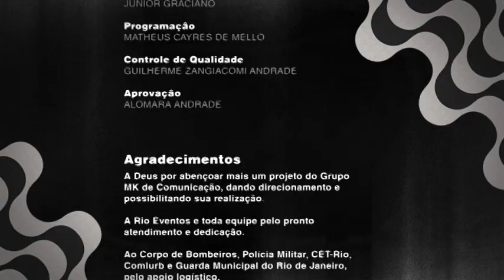Extras - DVD Louvorzão na Praia de Copacabana (2017)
Crédito
Outros Títulos